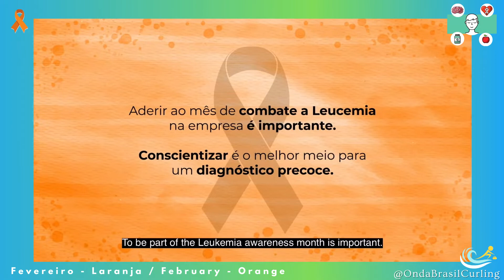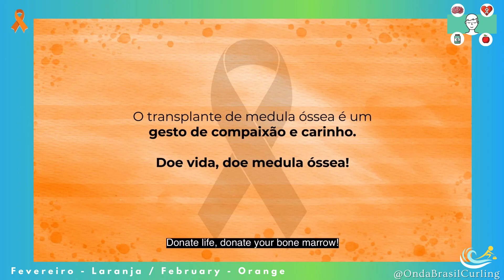Fevereiro Laranja - Orange February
O mês de Fevereiro foi escolhido para conscientizar a população sobre a leucemia e a importância de se tornar um doador de medula óssea. A Campanha Fevereiro Laranja também busca informar sobre o diagnóstico precoce da doença.

Onda Brasil espera que você faça parte também dessa campanha que pode salvar muitas vidas.

The month of February was chosen to raise public awareness about leukemia and the importance of becoming a bone marrow donor. The February Orange Campaign also seeks to inform about the early diagnosis of the disease.

Onda Brasil expects you to be part of this campaign that can save many lives.